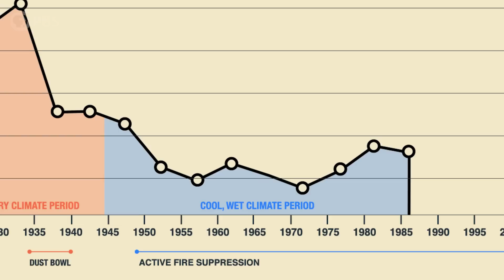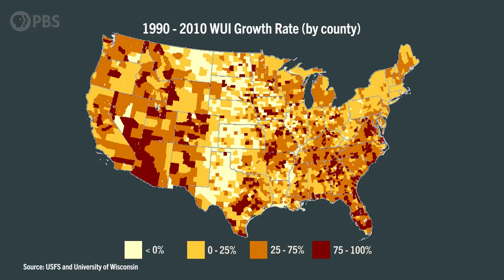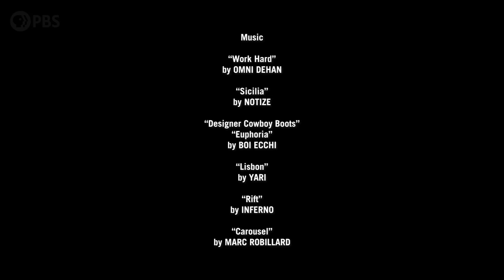Is THIS the Real Reason More Homes Are Burning in Wildfires?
Wildfires have been consuming homes at a staggering pace over recent years. In fact, structure loss in these fires has grown by 10,000% in the last 13 years! And as climate change further warms the air and dries out the land, this trend seems to be going the wrong way.

For decades, conventional wisdom has told us that fuels reduction is key to protecting communities. However, the latest research shows that weather actually plays a big role as well. In fact, the vast majority of structures are destroyed in wind-driven fires. Tune in to learn how we’ve been focusing on the wrong problem and what we can do about it.